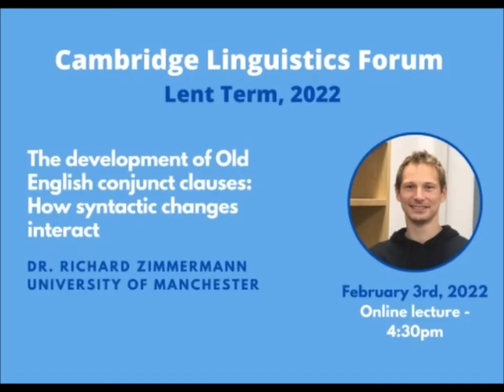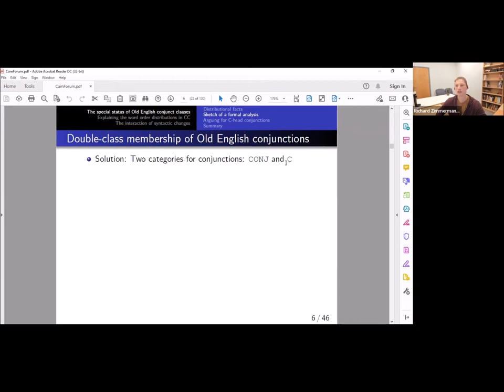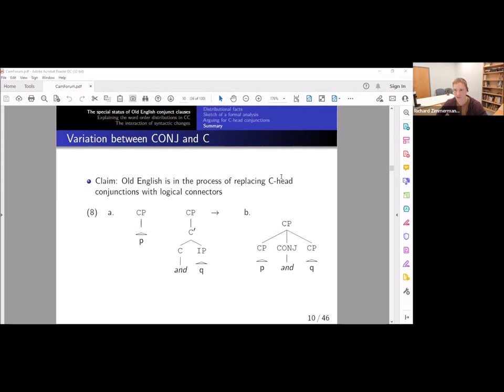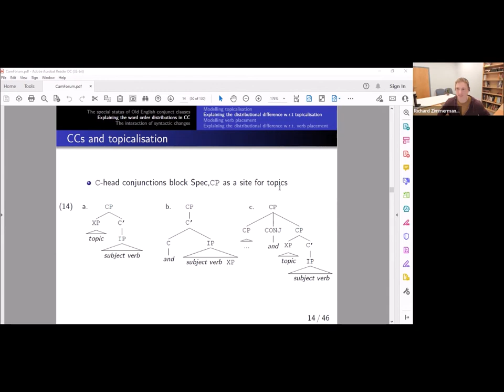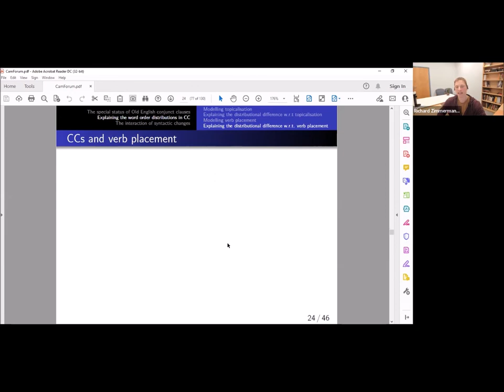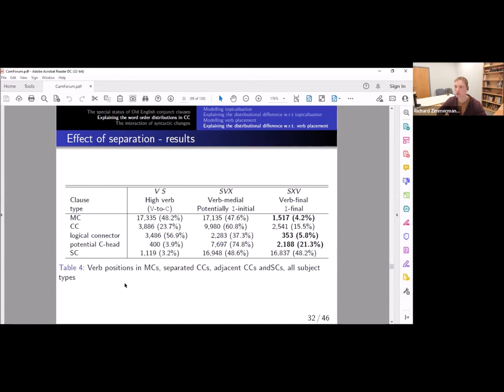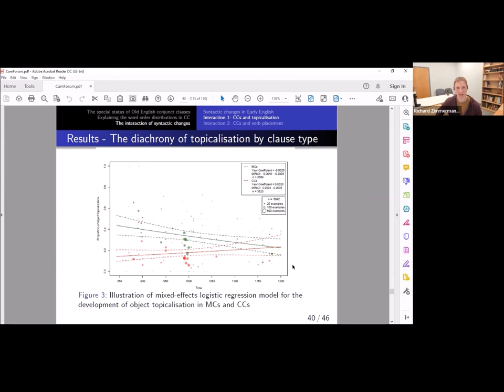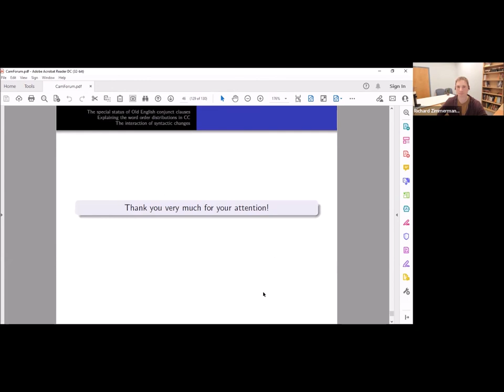The Development of Old English Conjunct Clauses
This is a video recording of the talk "The development of Old English conjunct clauses: How syntactic changes interact," which I delivered at Cambridge Linguistics Forum on 2 February 2022. It explains how Early English (c. 800-1200) main clauses introduced by a conjunction like "and" show special behaviour in terms of verb position and topicalisation and how the different clause types interact with changes in these syntactic properties.

This is research in the area of diachronic syntax, Old English word order, historical corpus linguistics, formal syntax.